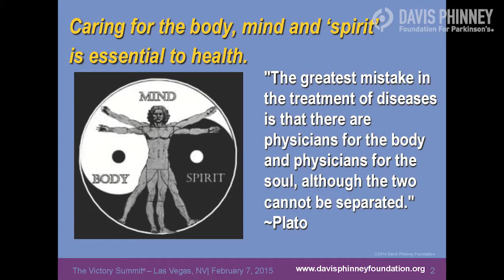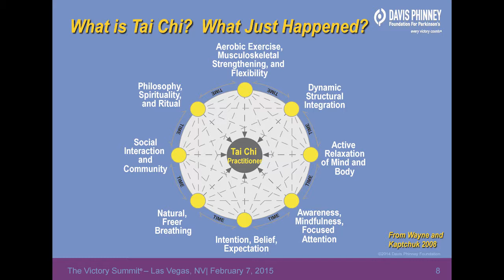Exercising your body and mind: Tai Chi for enhancing motor and cognitive function in Parkinson's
Peter Wayne, PhD is the Founder and Director of the Tree of Life Tai Chi Center, the Director of Research for the Osher Center for Integrative Medicine and an Assistant Professor of Medicine at Harvard Medical School. In this video, Dr. Wayne highlights the positive effects of exercising on both mind and body through Tai Chi, especially for people with Parkinson’s.